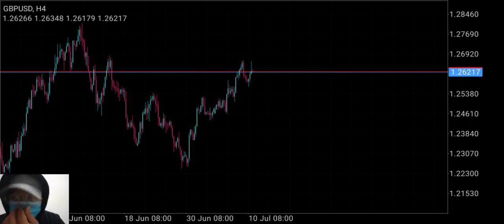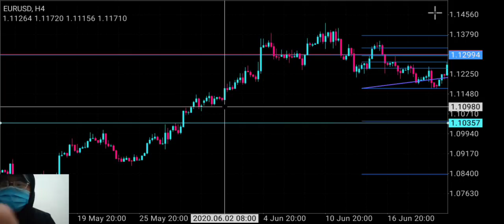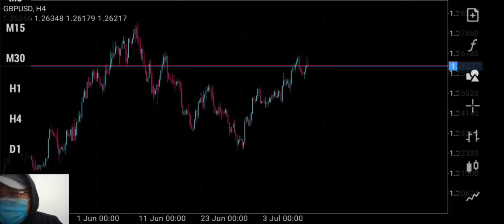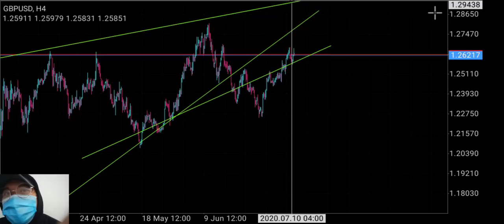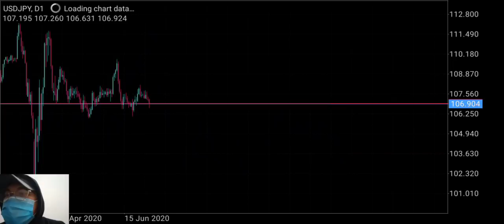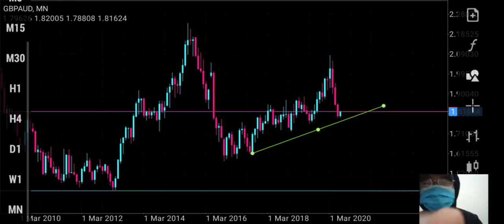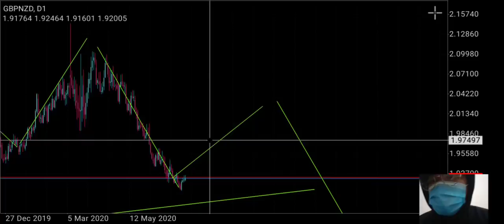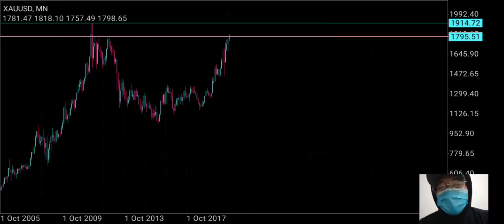weekly forex analysis dan ada sikit ilmu yang aku selit dalam ni.